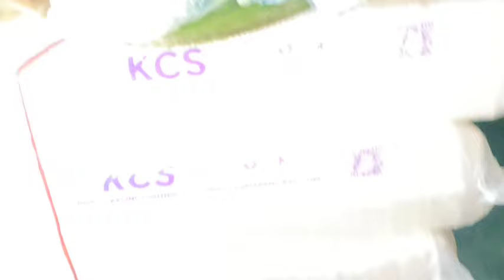Rewang Bikin Jenang‼️Rame² Sing Penting Happy